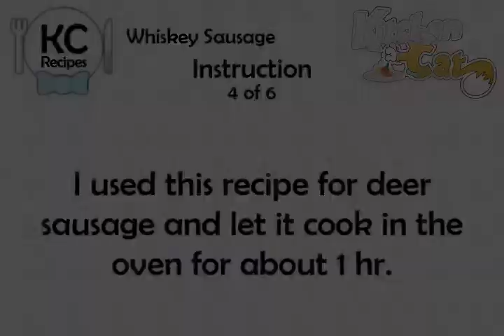Whiskey Sausage - Kitchen Cat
★ Kitchen Cat ★ Whiskey Sausage Recipe.
For this recipe you will need:
✰ ✰ ✰ ✰ ✰ INGREDIENTS ✰ ✰ ✰ ✰ ✰
4 oz : Whiskey
2 c : Brown Sugar
2 c : Ketchup
5 lb : Sausage, Sliced-2' Pieces